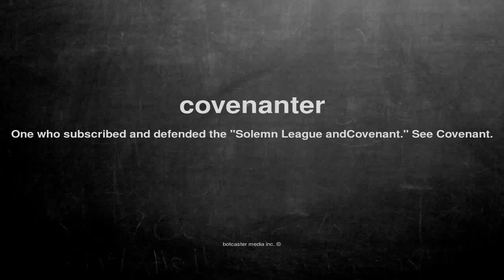What does covenanter mean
What does covenanter mean in English?